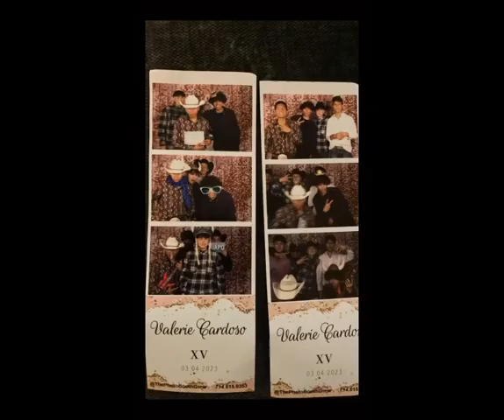My last lecture project Mr. Dull